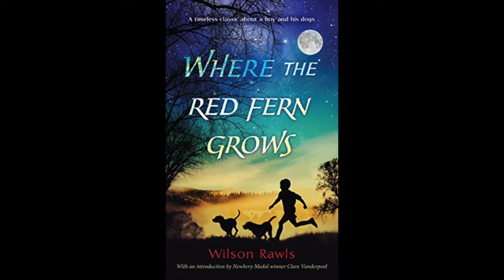Where the Red Fern Grows — Chapter 12